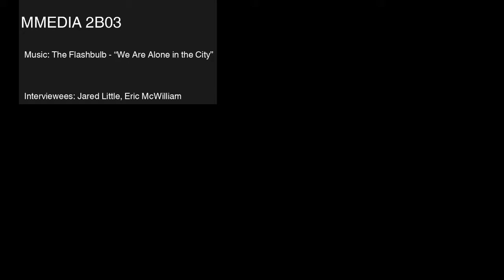Connections Documentary by Matthew Parsons